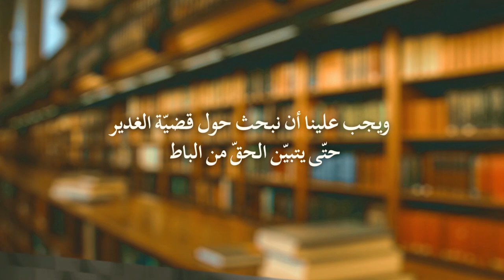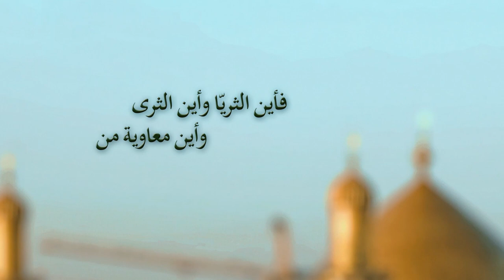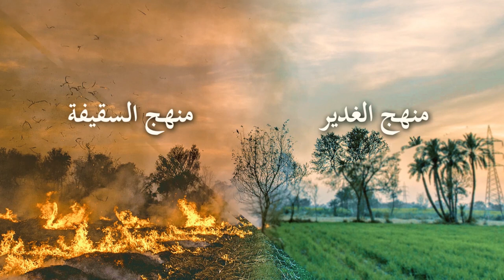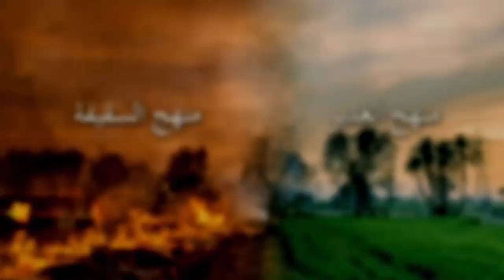منهج الغدير والمناهج الأخرى - آية الله السيد محمد رضا الشيرازي رحمه الله